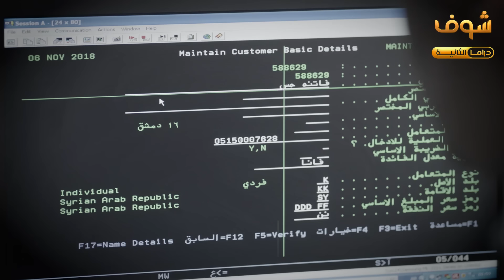طلب ايدها وهوي مريض ايدز يعني زواج بدون لمس احضرو للآخر شوفو شو صار 😱💔 مسلسل عن الهوى والجوى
بدعمكم نكبر❤ لا تنسو الاشترك بالقناة  مقاطع من سداسية حب للايجار من مسلسل عن الهوى والجوى